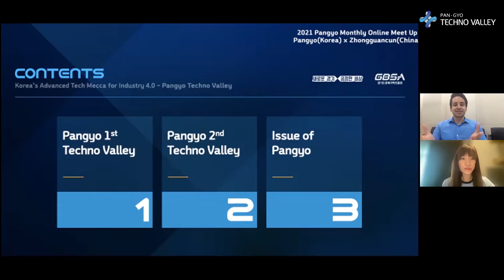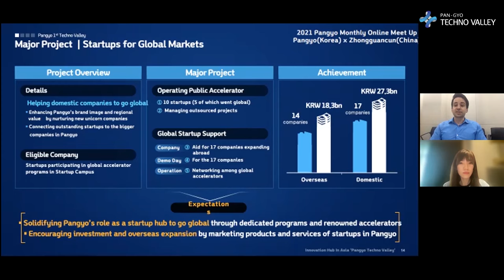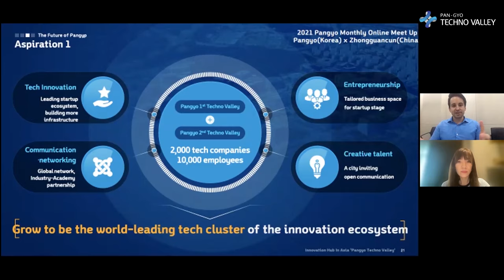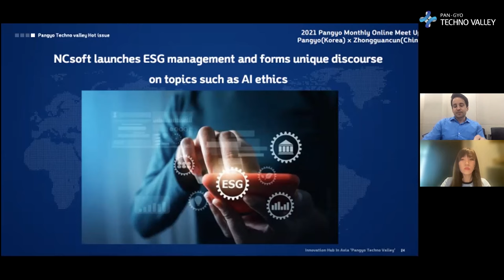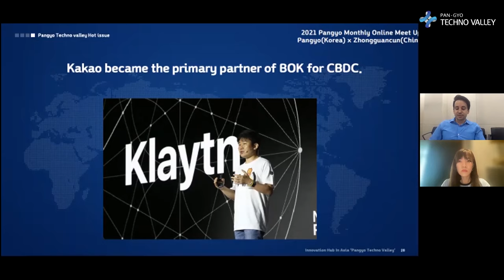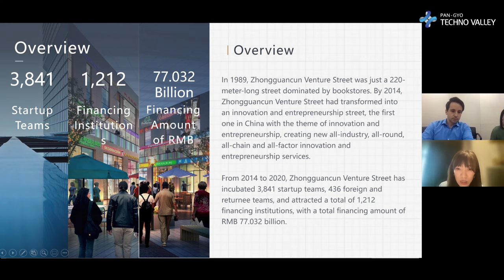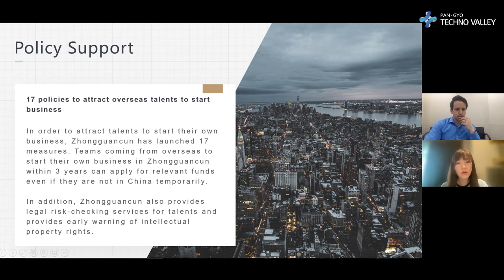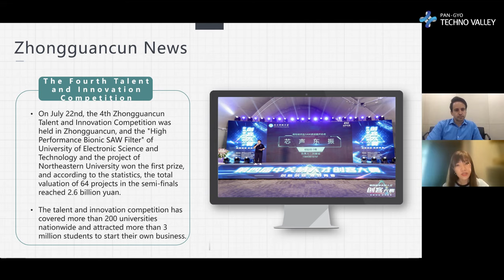2021 Pangyo Monthly Online Meet Up ‘PANGYO (Korea) X Zhongguancun(China)